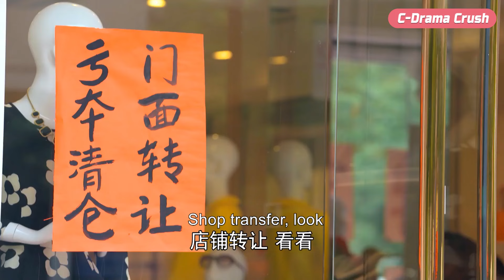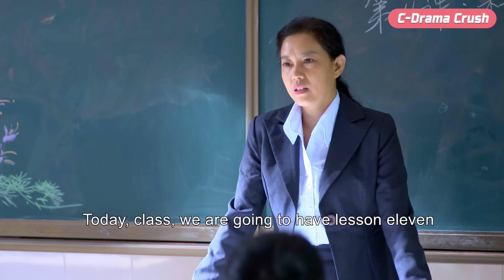2024 movie：Husband cheated on her, wife used her wisdom to make mistress give up!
LGNRDZZ